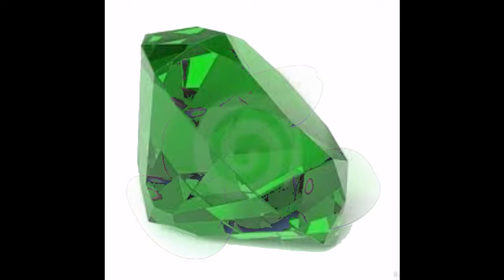Apocalipsis con interpretación, CAPITULO 9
Nueva versión del Apocalipsis con interpretación, CAPITULO 9, escrita por Ruben Irizarry.